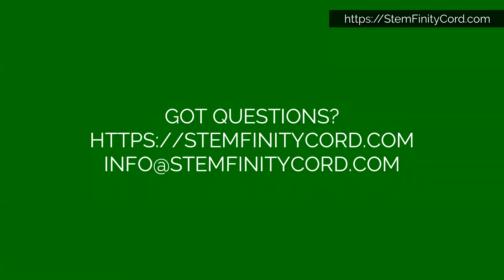Stem cell therapy for infertility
Dr.Rubben openly talks about the application of stem cell treatment to help infertility.